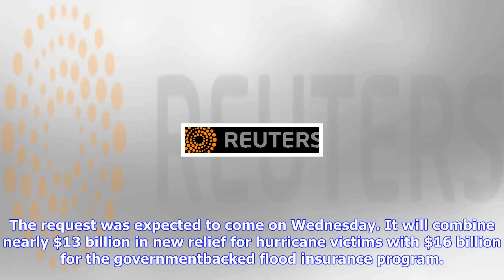Breaking News | U.s. house committee examining barriers to puerto rico recovery: official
U.s. house committee examining barriers to puerto rico recovery: official

FILE PHOTO U.S. President Donald Trump walks past hurricane wreckage as he participates in a walking...